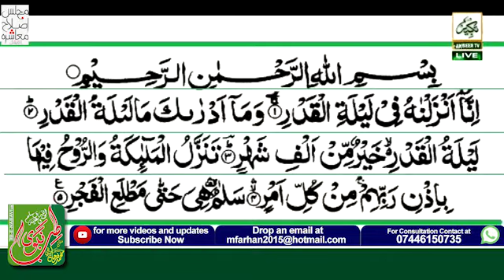Surat ul Qadar | سورۃالقدر